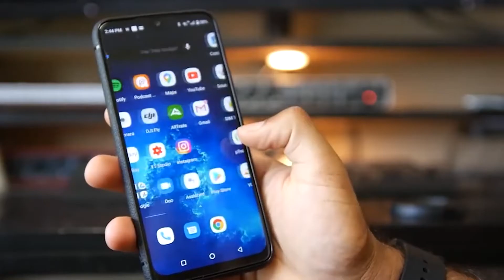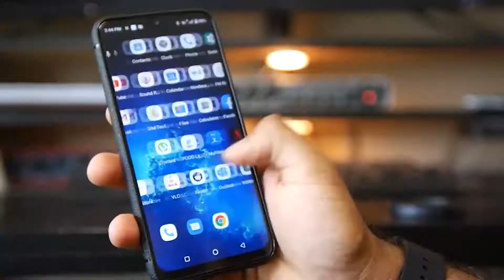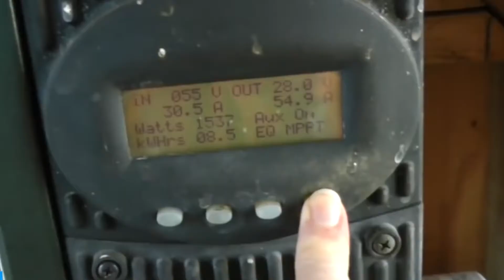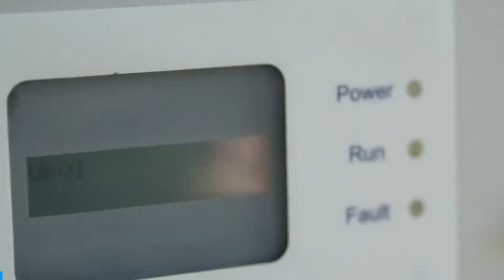Imagine No Electricity For A Year Anywhere In The World?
Life without electricity is a total nightmare! Sounds excruciating and unacceptably painful, right?!

Our lives have become so reliant on electricity that even an hour without it feels like an eternity. We now demand electricity for nearly all of our actions, from the simplest chores like recharging a phone to fueling industrial systems, more than ever before. But what if we had to face one whole year without electricity?

In today’s video, we’ll show what the whole world would look like if there was no electricity for one long year!

It may not be as easy as you think to live without electricity, and you may not know how many products in your home need it to work unless they stop working. Heat, food, water, transportation, energy, entertainment, and communication are all provided through electrically controlled technology.

We have learned to rely on it to do our daily chores and have constructed our lives around it, despite having survived thousands of years without it. We are so dependent on electricity that many people would probably kill themselves if it suddenly stopped working.

Some people want to live off-the-grid, relying on alternative energy sources to power their homes rather than relying on electricity. For many years, they were seen as environmental fighters and frequent eccentrics who lived an unusual and radical style of life, but it is now becoming a mainstream choice for many.